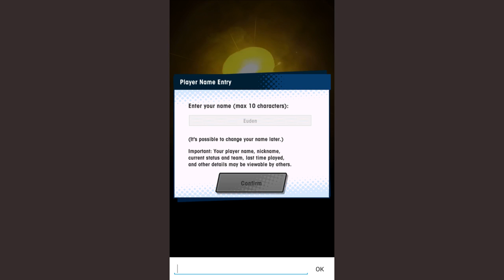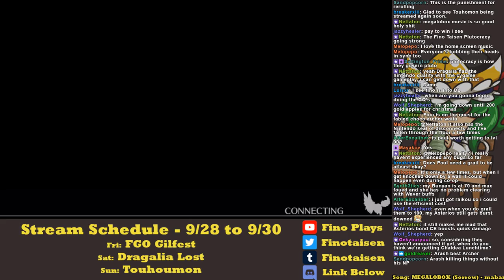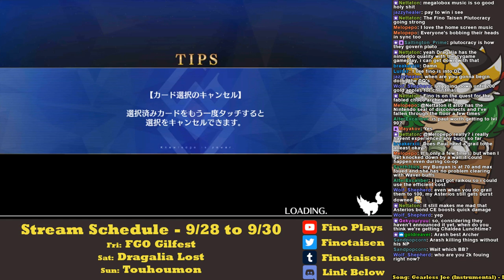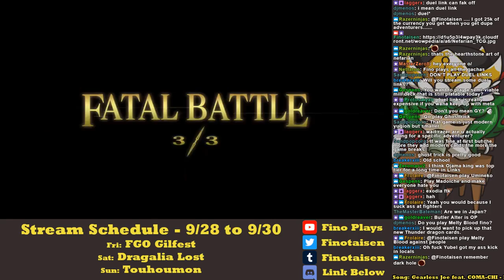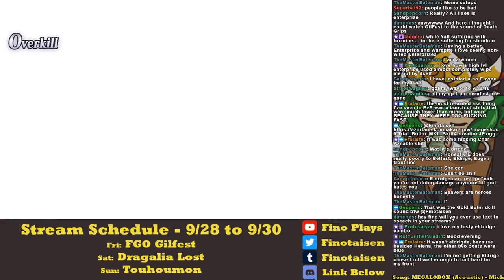Gilfest Farming ft. Random Music - FGO